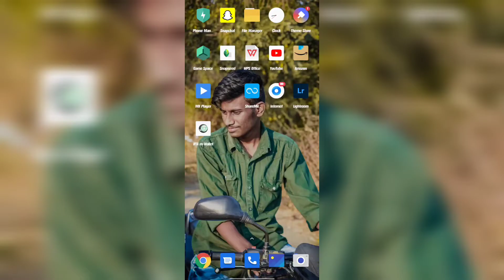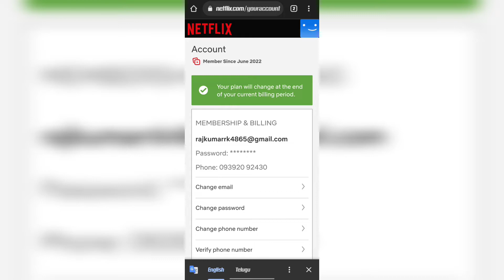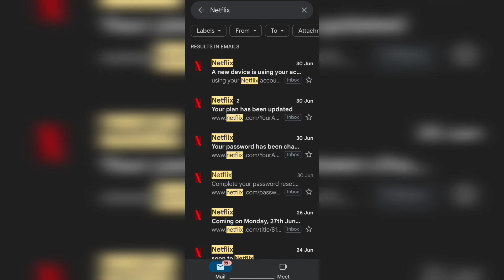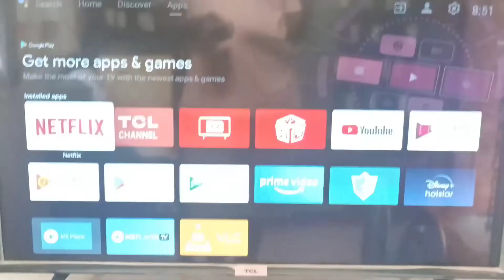Netflix premium at 149/- only Netflix trick!rajkumarrk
hello viewers,
In this video I'm gonna show guys
how to upgrade to premium plan in Netflix
i hope you people found this video helpful